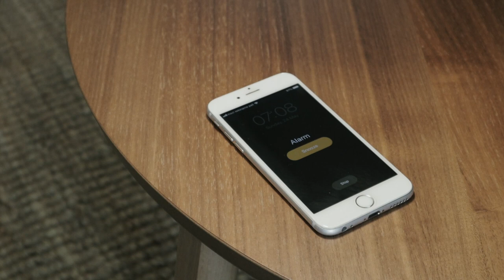Popper - Etude No. 6: Morning Exercises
David Popper - Etude No. 6 in F Major 0:45
The famous etude in F Major by David Popper from his 40 Studies for Cello, Op. 73.
Christophor Miroshnikov, cello